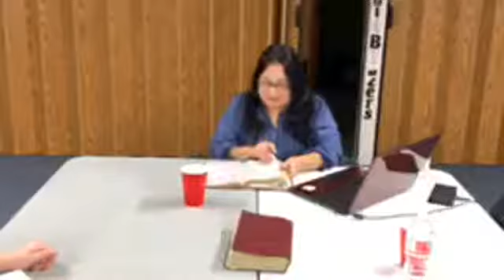Numbers 16 Part 1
Getting into a very juicy chapter in the bible. Here we see that rebellion is as the sin of witchcraft. Korah and those stinking Rubenites are up to no good. We will begin to dig deep as this chapter unfolds and teaches us much about the motives of the heart.